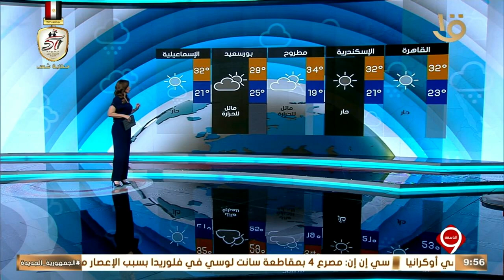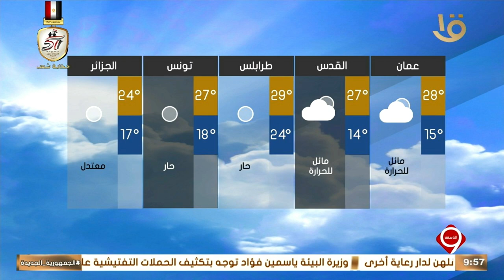بيان بدرجات الحرارة المتوقعة غدا